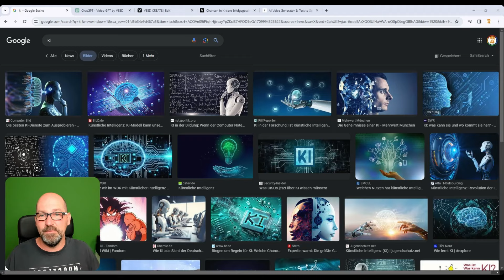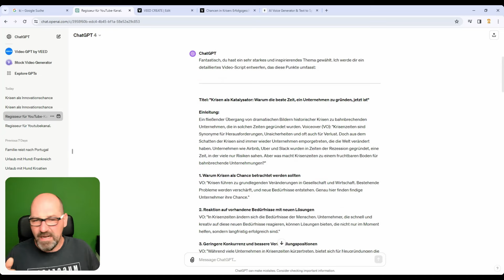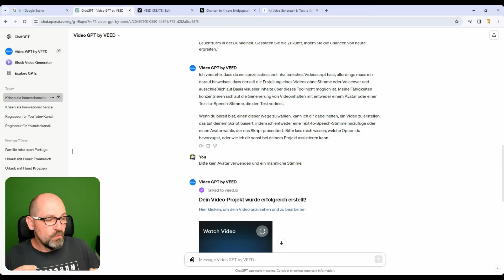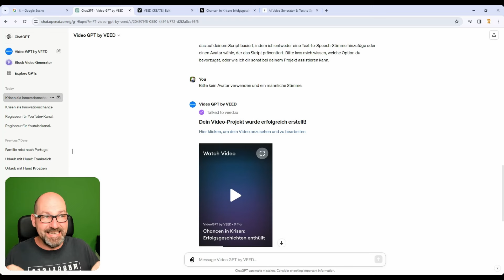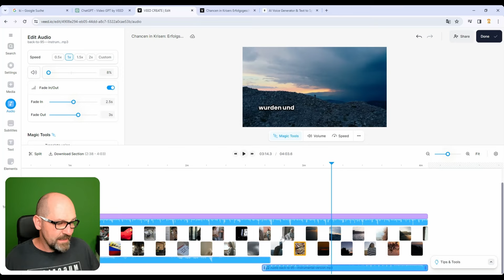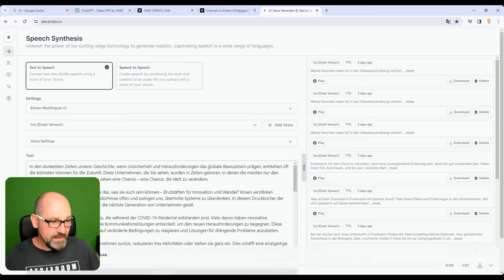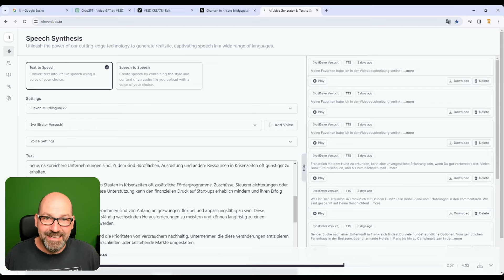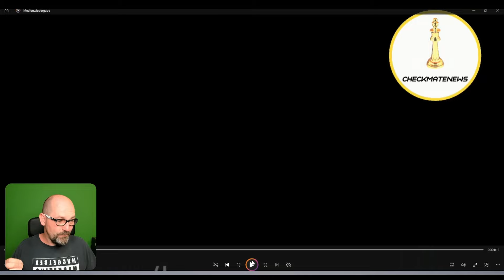Werden WIR ersetzt? 🤖 KI - Gefahren und Möglichkeiten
Seit einiger Zeit befasse ich mich mit der KI und ich bin immer wieder erstaunt, wie dumm einige Menschen sein können. So hatte ich ein Erlebnis im ICA, was mich zu diesem Video gebracht hat. Da ich schon einige Zeit mit AI-Tools arbeite, wollte ich dir mal zeigen, was damit schon möglich ist.

Einen wichtigen Tipp gebe ich dir auch noch... Ich sage nur Safesatz. Du wirst verstehen, was ich damit meine, wenn du das Video angeschaut hast. Und nun viel Spaß damit.

Sei und bleib freiheitslebend
LG Ivo